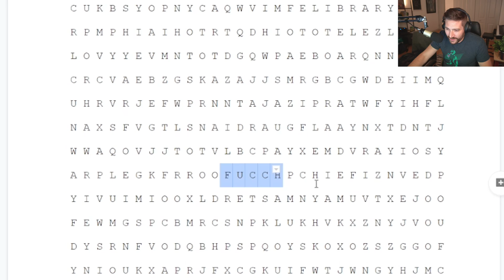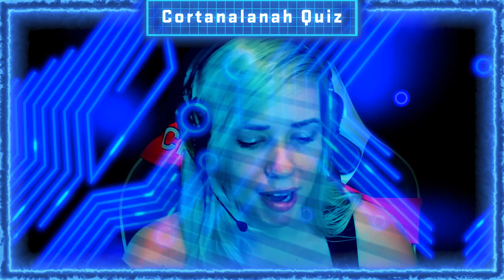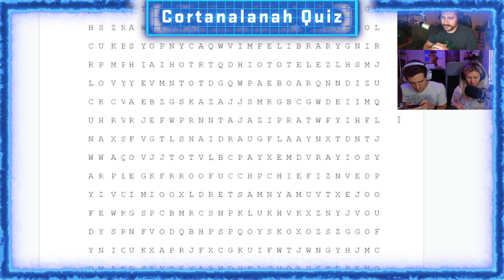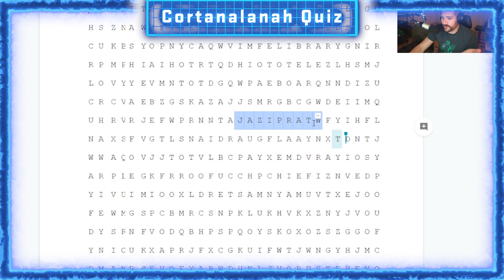Adam v Jacob: Cursed Halo Mod Speedrun Challenge!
Thank god for this game. Without Halo there never would have been a Funhaus and I'd still be stuck in my old job: High class gigolo slash international jewel thief who's afraid to love again.